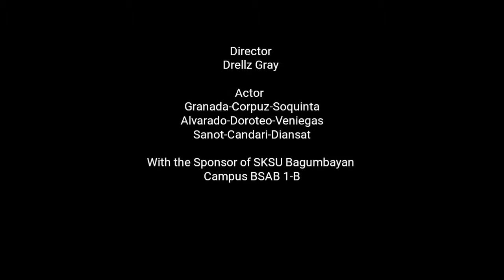Henri Fayols Principles short Film (SKSU Mining Company)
14 Management Principles of Henri Fayol